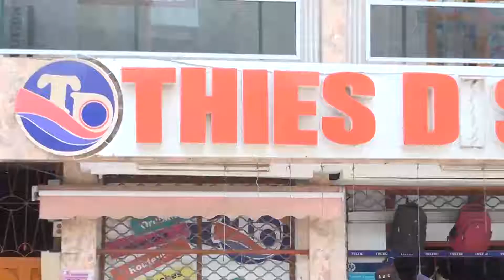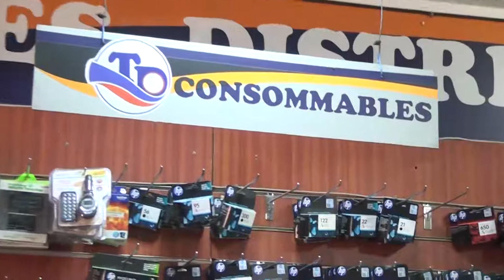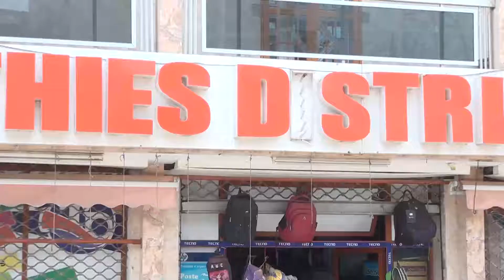Caravane Ndogou: Thiés Distribution parraine la journée du 05 06 2017